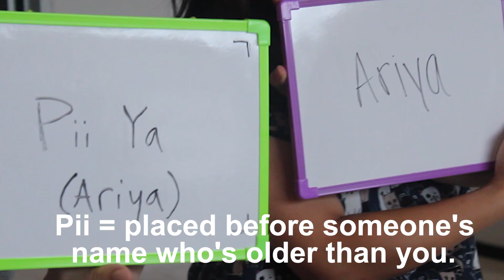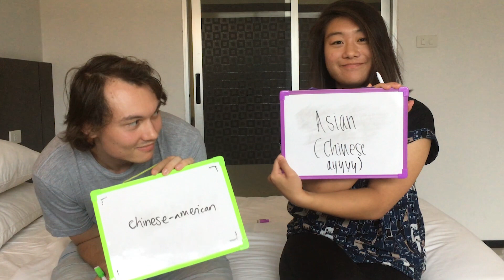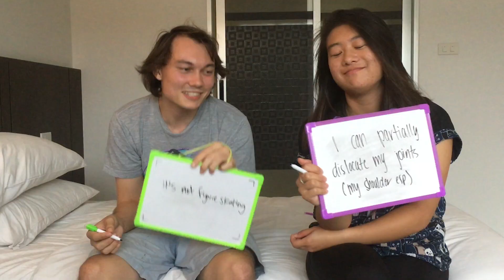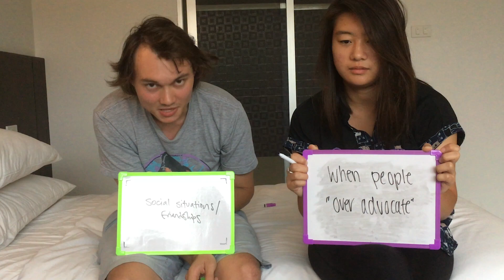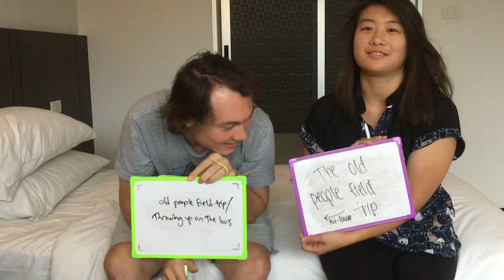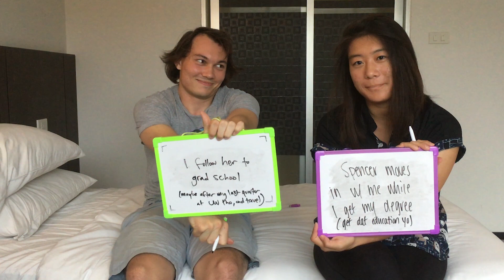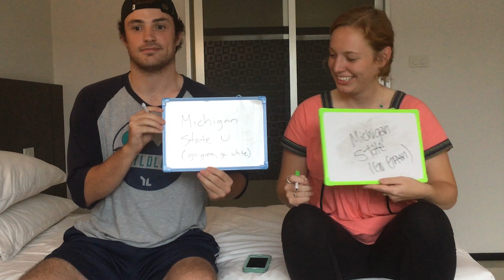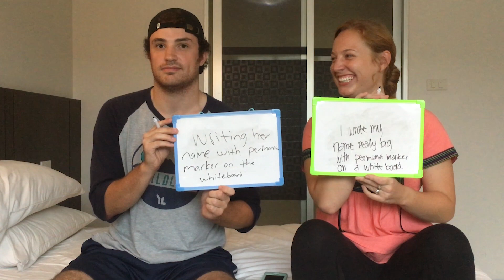Couple's Trivia Part I | Dating in the Peace Corps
Questions about Peace Corps Thailand? Sometimes YouTube doesn't let me answer a comment.

Most of my videos aren't posted in real time because I got to Thailand in January, and am behind on my editing. But this video was actually filmed recently at our group's Reconnect training. Reconnect is a training conference Peace Corps volunteers have together during their six month in country.

Anyways I took advantage of the opportunity of seeing everyone, and asked three Peace Corps couples to compete in a Couple's Trivia video for my channel. (For your enjoyment.) This is Part I, and Part II is coming soon. The winner got a free date paid by me.

    Up in My Jam - Kubbi

The views and opinions expressed here are my own and do not reflect those of Peace Corps Thailand, the U.S. government or the Royal Thai government.